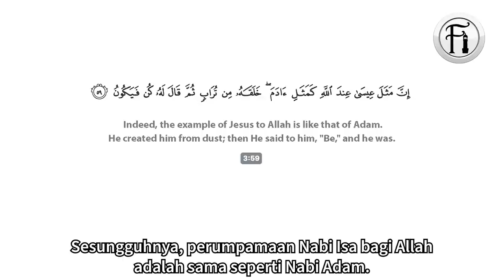Kristian Cuba Memetik Ayat Quran Untuk Membuktikan Ketuhanan Jesus?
Bro Hashim berdialog bersama seorang Kristian yang cuba memetik ayat Al-Qur’an untuk membuktikan ketuhanan Jesus? Lihat bagaimana Kristian ini cuba mengelak sebelum Bro Hashim menghabiskan hujahnya kerana sedar dia telah tewas.